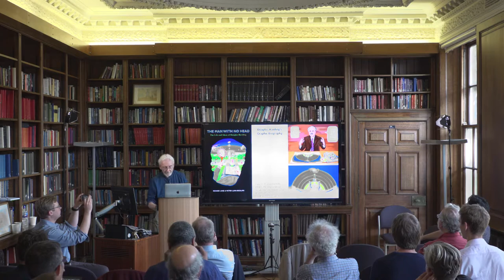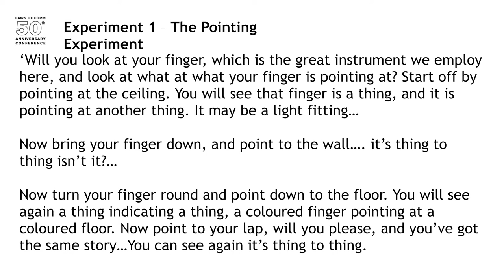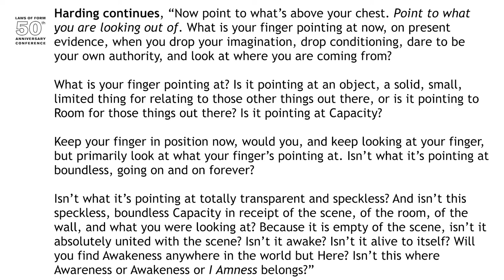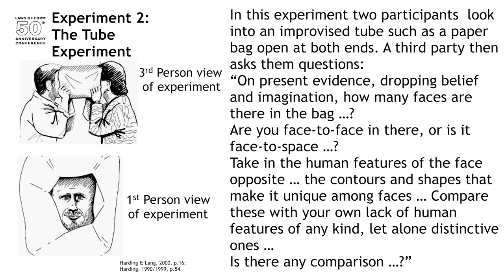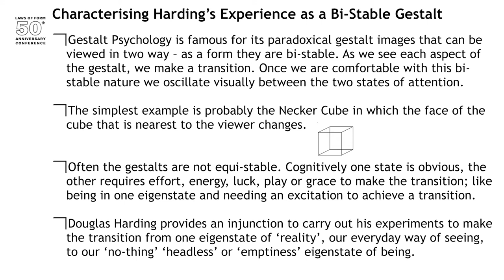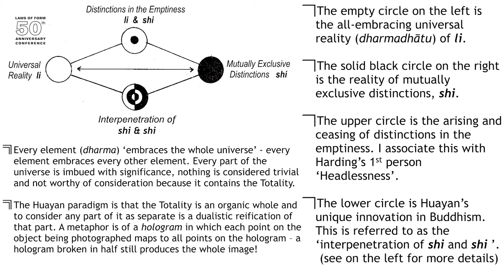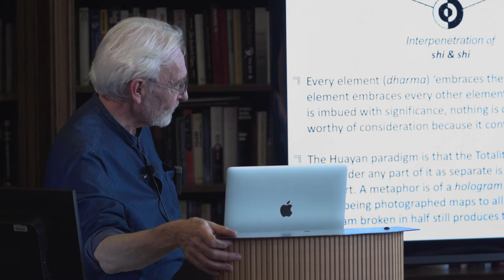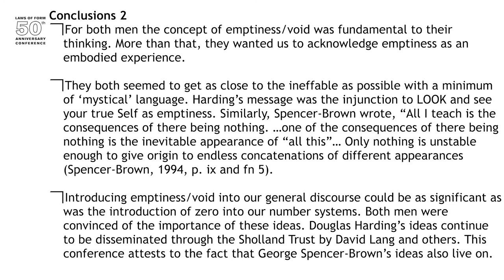Two Men of Distinction – Parallels in the World Views of George Spencer-Brown & Douglas Harding...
I summarise the work of the modern 'mystic' Douglas Harding and explain how his approach is essentially to draw our attention to how we make distinctions in our everyday way of seeing but that when we apply these distinctions phenomenologically to ourselves, we are confronted with emptiness - the experience, in his own words, of "having no head". I explain why Harding felt that these experiences were equivalent to those obtained by Zen Buddhist meditation. I map his ideas on distinction to the LoF. I invoke the familiar visual illusions of gestalt psychology and sensory-motor loop considerations to suggest that Harding's two ways of seeing can be conceived both as gestalts and eigenstates of reality.

Further, I suggest ways in which these ideas might enrich traditional Buddhist approaches to mindfulness meditation.

Now mainly retired, I have spent most of my professional life working in universities. Initially lecturing in physics then, via an MSc in Computer Science, becoming a Principal Lecturer in IT. Eventually I drifted into university IT management as Director of Administrative IT for two universities. Late in my career I discovered systems thinking via an OU Diploma in Systems Practice and I realised that there were other people who thought like me!

In the interstices in my career I developed an interest in Buddhism and led a double life as a Visiting Buddhist Chaplain in UK prisons for 20+ years and then as a Visiting Buddhist Chaplain in a University for 16 years, which is ongoing. I have an MA in Buddhist Studies.

I'm still very puzzled by the universe and still looking for answers.